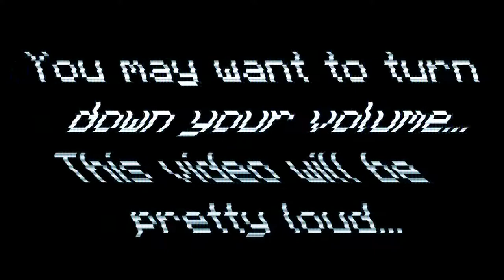Archive - [Volume Warning!] Wall Of Klaalk Effects In G-Major 15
-- Archive details --
Original upload date: March 7, 2021
View count: 1,136 views
Like-Dislike ratio: 6-0